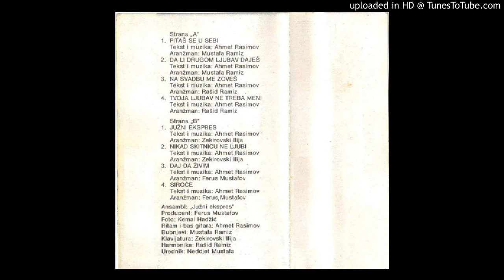Ahmet Rasimov - Nikad skitnicu ne ljubi